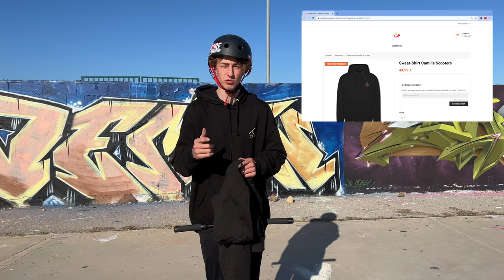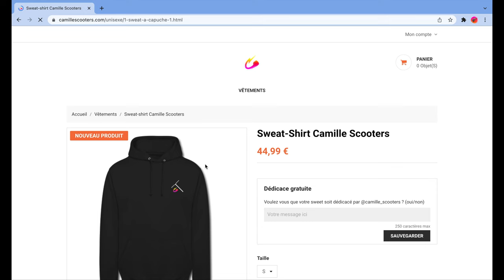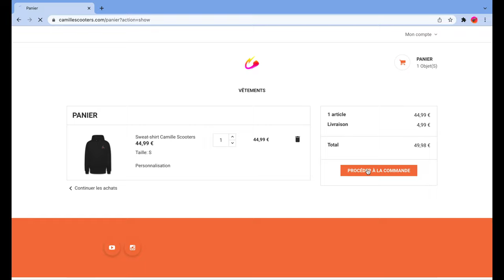JE LANCE MA MARQUE DE VÊTEMENTS !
JE LANCE MA MARQUE DE VÊTEMENT !

Aujourd'hui je vous annonce le lancement de mon site internet : camillescooters.com !
Sont actuellement disponible le premier article du site, des sweat shirts, dites moi en commentaires qu'est ce que je devrais produire pour le prochain drop !

Chapitres de la vidéo :
00:00 Je lance ma marque de vêtements !
01:35 Clips de Trott !
03:07 Abonne toi ;)

Merci d’avoir regardé ! Oublie pas de lâcher ton petit like 👍 si la video t’as plus 😄